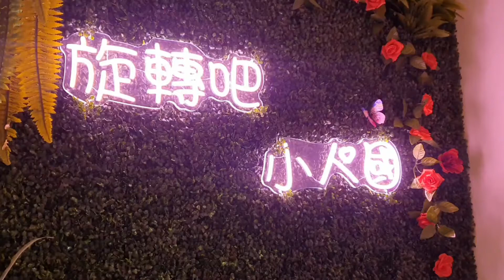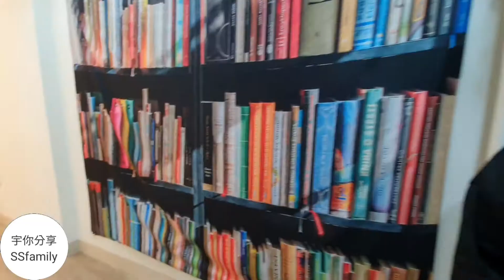【住宿】花蓮親子民宿 旋轉吧小人國 溜滑梯民宿 電梯民宿 超強推薦 大人放鬆 小孩放電 扮家家酒 超好玩遊戲室 anna姊姊過生日囉! | 宇你分享 SS family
旋轉吧小人國也太好玩了吧!!
有人要到花蓮旅遊嗎??
想讓孩子一樓二樓三樓跑到沒電嗎??
好幾區的遊戲區讓小孩一點也不無聊
來這裡絕對能聽到更多的歡聲笑語
實在太幸福，一定要推薦給你們

地址-花蓮縣吉安鄉慶豐村8鄰中山路三段482之1號
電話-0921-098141